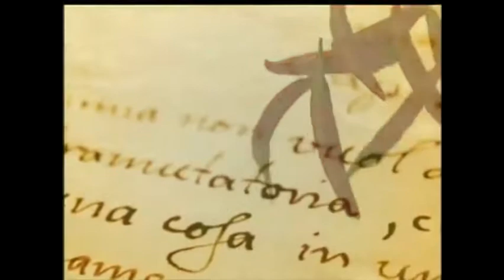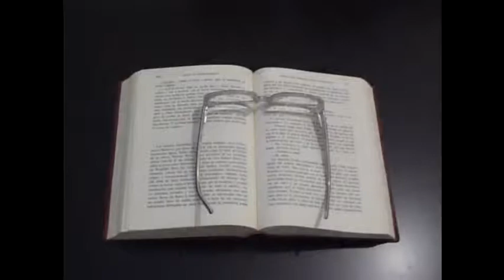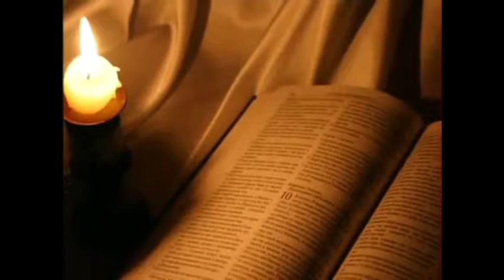Gonzalo Celorio en El sabor del saber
Hay narradores que se distinguen por la eficacia de su estilo, por una natural capacidad para contar. Hay otros narradores que se caracterizan por las virtudes de su escritura, por su elegancia o por la fidelidad con que saben reflejar el habla de sus personajes. El caso de Gonzalo Celorio (nacido en el Ciudad de México, en 1948) es un caso raro. En su obra están presentes tanto la eficacia en las narraciones como una prosa elegante, en ocasiones lujosa, sin falta fiel al ritmo de las historias y a las voces de los protagonistas y las atmósferas de los escenarios.
Tales virtudes las ha desplegado Gonzalo Celorio en crónicas y novelas, como Amor propio, Y retiemble en sus centros la Tierra y Tres lindas cubanas. En todas está presente un elemento más, que define también la producción entera de este autor: la sensibilidad y el conocimiento. El lector, puede caminar junto al narrador y a la vez compartir emociones, adivinar pasiones, entrever mundos que acaso  igualmente viven dentro de él.
Ensayista también (como en El surrealismo y lo real maravilloso o en Velardianas), ha sido un infatigable promotor de la cultura, tanto en el plano oficial (dentro del Instituto Nacional de Bellas Artes y del Fondo de Cultura Económica, que dirigió) como en el universitario (en el interior de la Facultad de Filosofía y Letras y en la coordinación de Difusión Cultural de la UNAM).
Estudioso de la historia mexicana y del idioma, Gonzalo Celorio es también miembro de la Academia Mexicana de la Lengua.